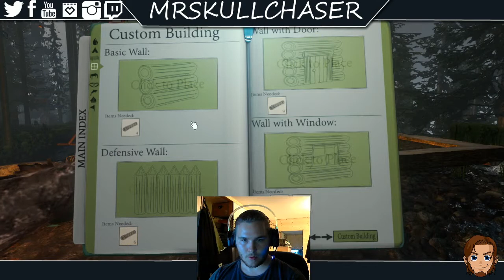The Forest! Live Stream 2 - 2 / 2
Got any ideas on what I should use?